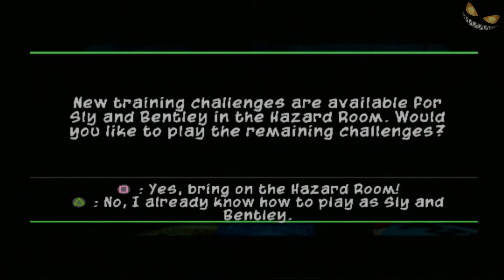Sly3: Ep1: An Opera of Fear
Unfortunately, the only way to play it on the PS3/4 is to get the Sly Cooper Collection, which has a couple changes in each game -- or so I've heard.